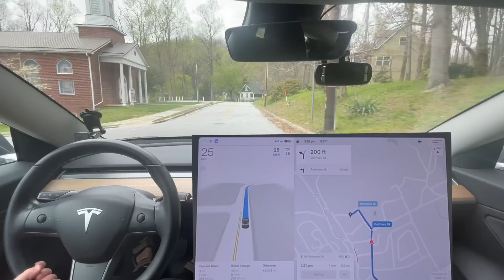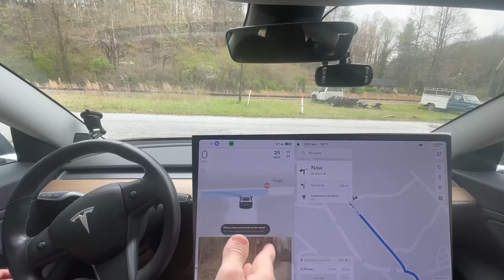Tesla FSD Beta 11.3.4 - Consistent Zero Disengagements!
Chapters:
0:00 Beginning
2:24 New? Stayed to right side of road for passing car on surface street
2:30 Good - Detected and slowed for truck pulling into road
2:50 Regression - stopping for phantom stop sign again
3:35 Regression - stopping in middle of road? Maybe for Oncoming car???
4:27 Regression - swing wheel right before making left turn
6:32 Improvement - detected and knew pedestrians wanted to cross road
7:09 Good - passed cyclist smoothly